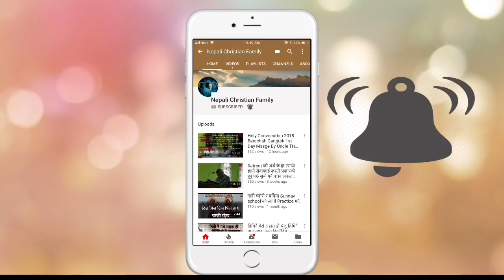तेरो हृदयको घमण्डले तँलाई धोका दिएको छ / पुरा भीडियो हेर्नुहोला / दाजु माइकल थापा / पनियल पोखरा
तेरो हृदयको घमण्डले तँलाई धोका दिएको छः ओबद्या १ः३ ।
सबैलाई जयमसिही ।
                             प्रभुका सेवक भाइ माइकल थापा मगर प्रभुको वचन बाँड्नुहँदै । भाइ माइकल पनिएल मण्डली पोखराको सेवक हुनुहुन्छ । यो मेसेज लाइक, सेयर र कमेन्ट गर्न नभुल्नुहोला । धन्यवाद ।
_Bro_ Michael_Thapa.